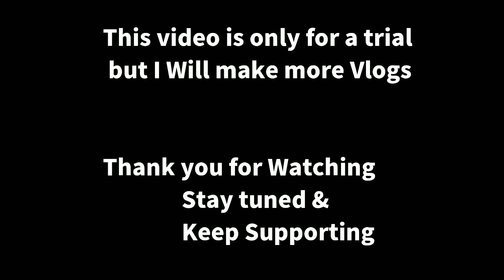First trial vlog ? Teasure ?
I will make more Vlogs soon